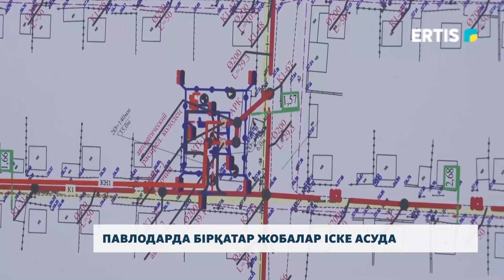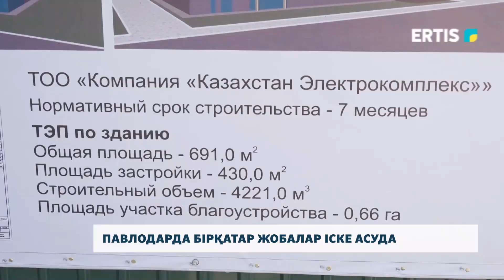Павлодарда бірқатар жобалар іске асуда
Аймақ басшысы облыс ортағында іске асып жатқан бірқатар жобалардың атқарылу барысын тексерді. Мәселен, «Саяжай» шағын ауданында халыққа аса қажетті инфрақұрылымдық жоба іске асуда. Ал, облыс орталығының теміржол вокзалын жаңалау жұмыстары да басталуда.